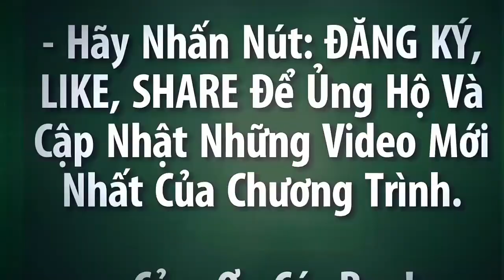Trầu cau, HOA CAU CẢNH, Hoa thật hay giả đây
Trầu cau, HOA CAU CẢNH, hoa cau, trầu và cau
Link tham khảo:

Sản phẩm của Vườn thảo dược thanh tân. (thaoduocthanhtan)